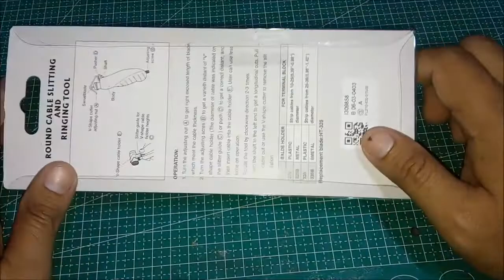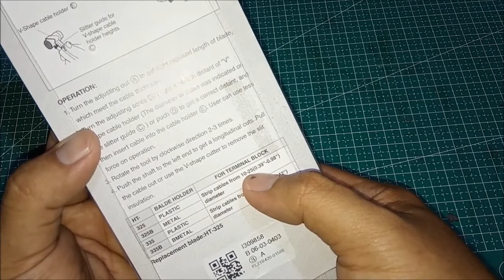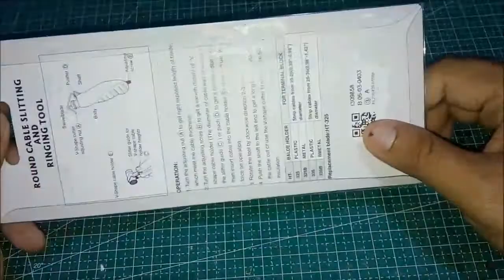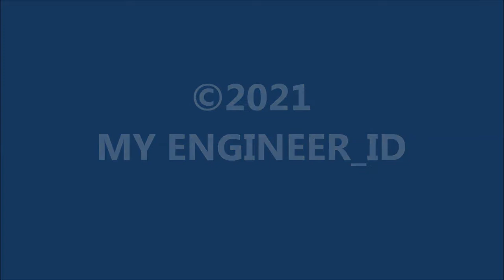Review Alat Pengupas Kabel unik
untuk mengupas kabel sebelum di pasangke stop kontak atau sakelar,  biasanya instalatur listrik menggunakan cutter.